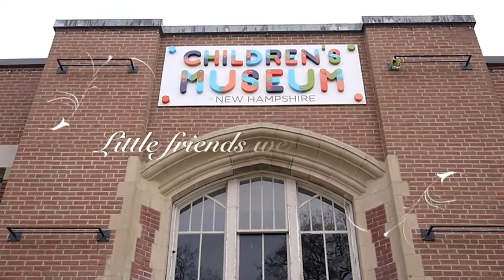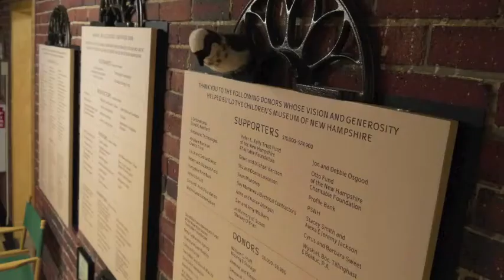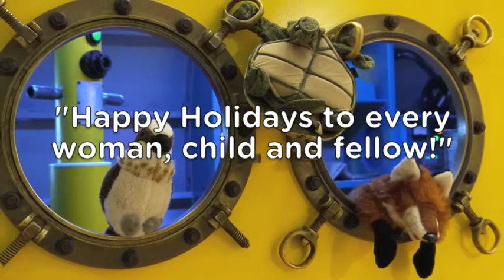Happy Holidays '14 from the Children's Museum of New Hampshire!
The Children's Museum of New Hampshire wishes all of our members, volunteers, donors, sponsors, visitors and supporters a very happy holiday season!
We look forward to the adventures in store for 2015!